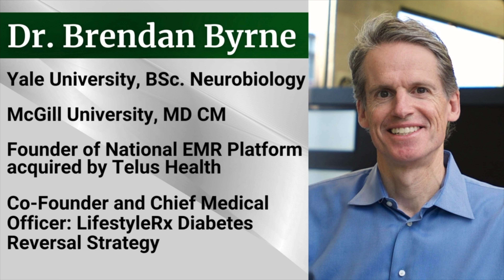Reversing Insulin Resistance: How to Successfully Achieve Diabetes Remission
What are the best strategies for managing and potentially even reversing the progression of Type 2 Diabetes? Join Lindsay Dixon and Dr. Brendan Byrne in an in-depth discussion on reversing Type 2 Diabetes, reducing insulin resistance, and taking control of your health. In this enlightening interview, you'll learn the mechanisms by which the body becomes insulin resistant, as well as proven strategies to improve blood sugar control and reverse type 2 diabetes through lifestyle changes and early intervention.

CHAPTERS
00:00 Problems with the conventional approach to Type 2 Diabetes
02:44 Reversing Type 2 Diabetes with Lifestyle
12:27 Blood Sugar and Insulin Resistance Explained
12:54 What is insulin resistance?
16:31 Fatty Liver affecting Insulin Receptors and Blood Sugar Control
18:59 Role of Insulin in the body
21:46 Diabetes progression: Lipotoxicity, Glucotoxicity, inflammation generated by insulin resistance, and amelyn deposits
23:00 Prediabetes and the beta cell function
25:19 Preventing Diabetes via early detection and screening
29:11 Improving metabolism and fat burning via nutrition and lifestyle measures
31:04 Cortisol, Stress, and Adrenaline: Impact on Type 2 Diabetes
33:36 Sleep and Type 2 Diabetes
35:08 Ideal Nutrition for Type 2 Diabetes
36:04 Satiation and GLP-1
39:03 Green light carbs versus Red light carbs
40:05 Fibre benefits for Insulin Resistance and Metabolism
41:25 Protein with every meal for Type 2 Diabetes
46:48 Weight Loss Medications (GLP-1) and Type 2 Diabetes
49:52 Protein Consumption and GLP-1 Medications
52:34 Type 2 Diabetes Reversal Results with LifestyleRx
01:00:02 LifestyleRX Patient Success Story
01:03:15 LifestyleRx Access for patients and healthcare providers
01:07:02 Dr. Byrne’s message to those struggling with Type 2 Diabetes

Lindsay Dixon is a registered Pharmacist residing in Canada. She obtained her Bachelors of Science degree in Brazil where she specialized in the area of Pharmacotherapy. With over 13 years of experience working in community pharmacy and in community pharmacy management, her passion lies in the areas of preventative medicine, patient-centred care, and public health education.
In addition to being a licensed Pharmacist in the province of British Columbia, Lindsay is also certified Palliative Care through the University of Victoria and became certified in Migraine Care through Migraine Canada in 2023.

Lindsay was the recipient of the Ben Gant Practice Innovation award from the BC Pharmacy Association in 2021 and was most recently selected by Pharmacy Practice & Business Magazine as the recipient of the Raise Your Voice Award in 2022.

To see some of my favourite products, please visit this